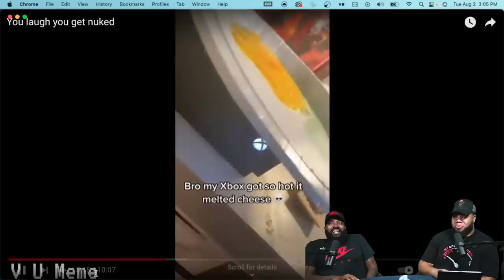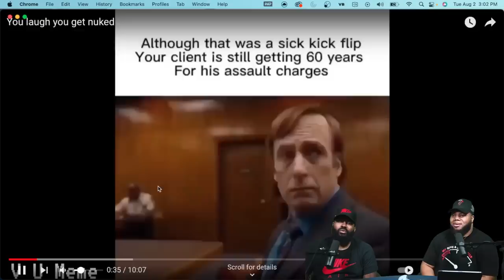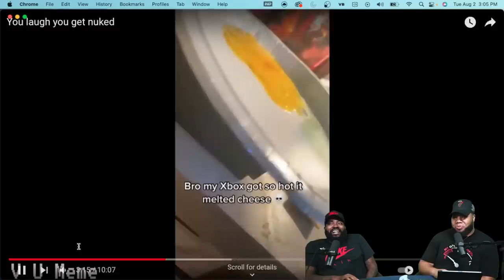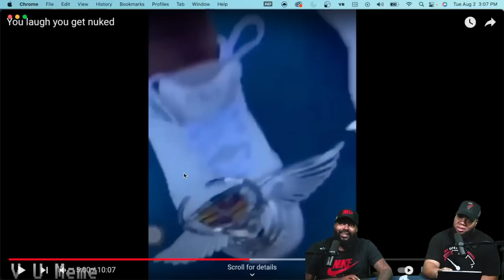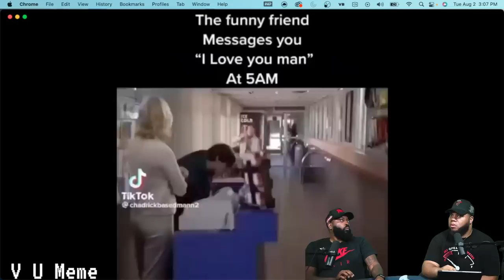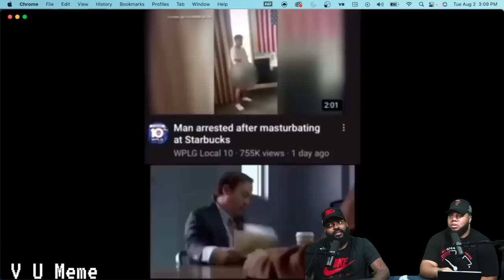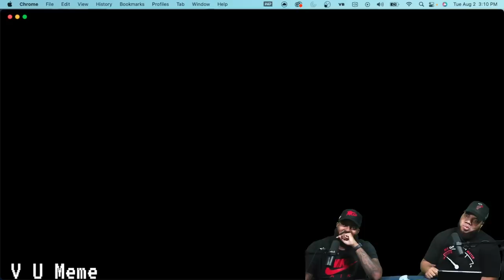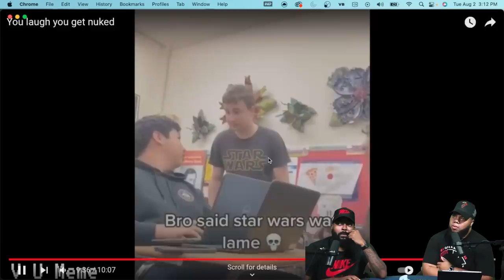INTHECLUTCH REACTS TO @VUMeme You laugh you get nuked (TRY NOT TO LAUGH)